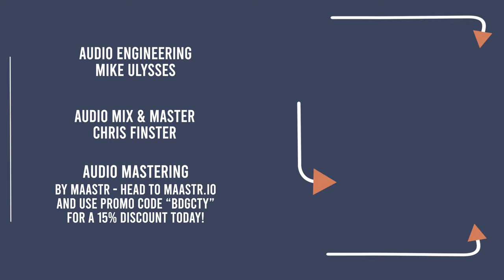GHOST BOMBER - "Crystal Ball" - BRIDGE CITY SESSIONS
Camera Crew - Nick Wilson, Jordan Henline